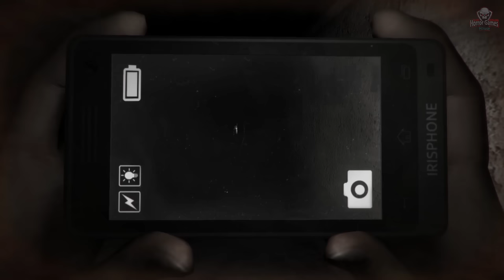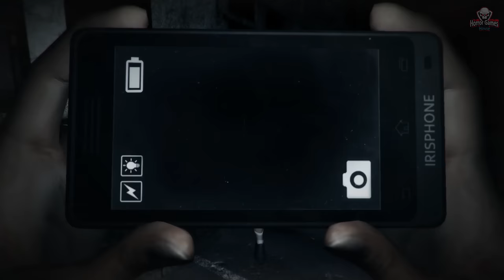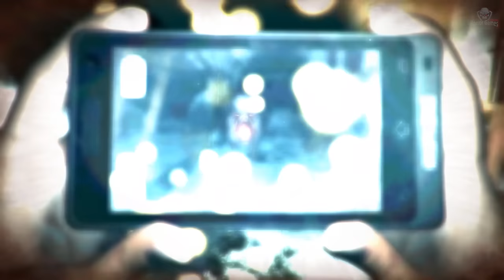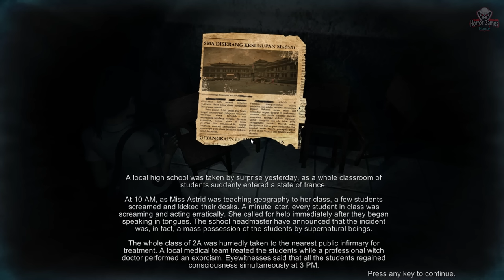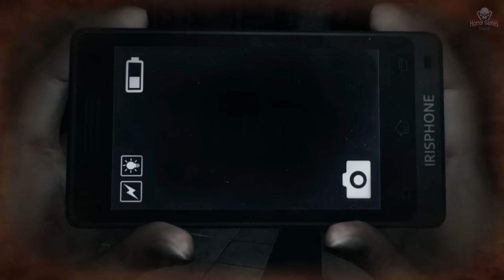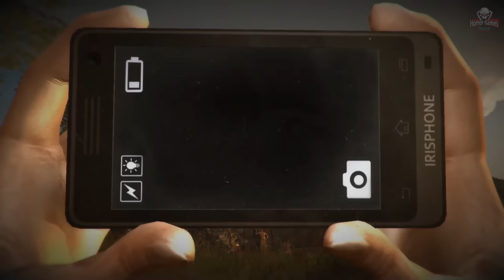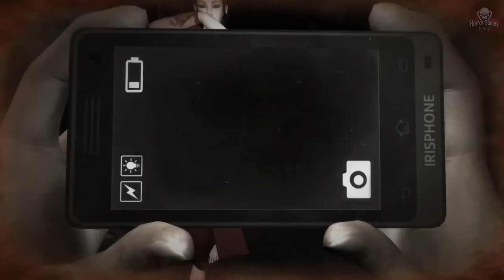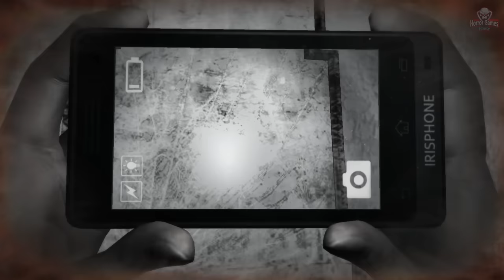DreadOut | Full Game Movie | 1080p / 60fps | Longplay Walkthrough Gameplay No Commentary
Dread Out | Full Game Movie | 1080p / 60fps | Longplay Walkthrough Gameplay No Commentary

DreadOut is a third person supernatural horror game where you play as Linda, a high school student trapped in an old abandoned town. Equipped with her trusty smart-phone and an SLR camera, she will battle against terrifying encounters and solve mysterious puzzles which will ultimately determine her fate.
Help her overcome the challenges that will stand before her. Survive the Dread!

When a group of high school students went astray from a field trip, they came across something totally unexpected. A town long forgotten trapped in a peaceful state of slumber. What they did not realize was what lurks within. And what seemed like an innocent stroll turns into disaster as the secluded town reveals its dark and terrible secrets. The presence of sinister forces from beyond their realm of existence.

It all comes down to Linda. She will experience stirrings of unfamiliar powers, emerging from within her. These new found abilities might just be the only way she can save her own life and those of her friends.